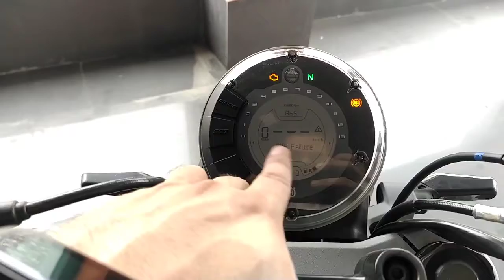Hasqvarna svartpilen 250 Bs6 2021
Hasqvarna svartpilen250